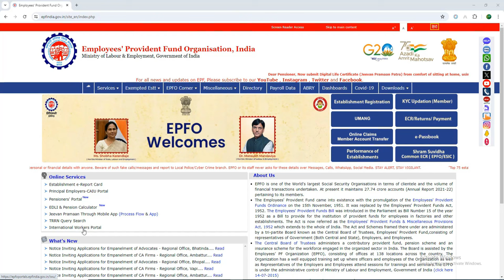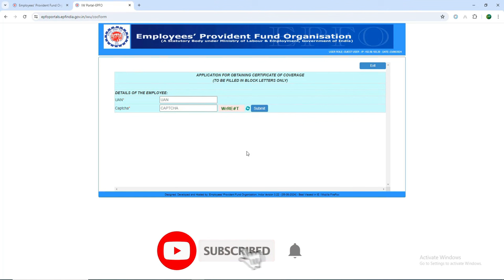Important ways to prevent EPF Service Overlapping problem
1.PF Services
PF Withdrawal
Final Settlement
Death Claims
PF Transfer
KYC
e-Nomination
Mark Exit
Joint Declaration
UAN Active and Allotment
Password Changes

2. Aadhaar Services
Aadhaar Address Changes
Aadhaar Download
PVC Card

3. Pan Card Services
Pan Reprint
Pan corrections